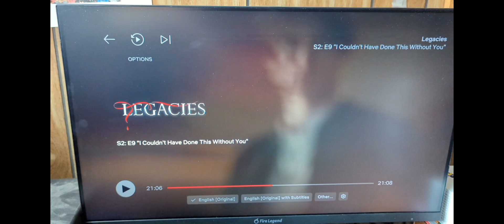LIRR compilation pt2